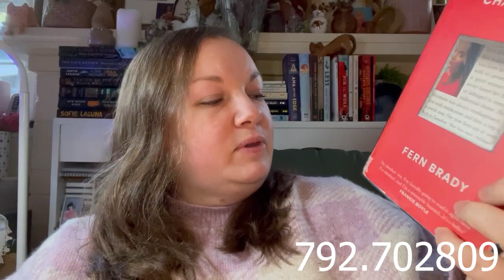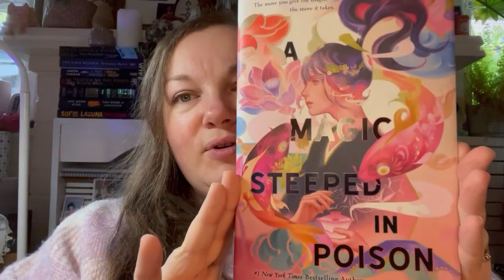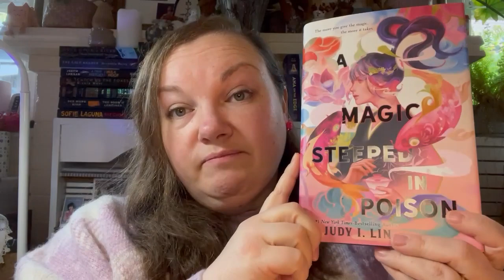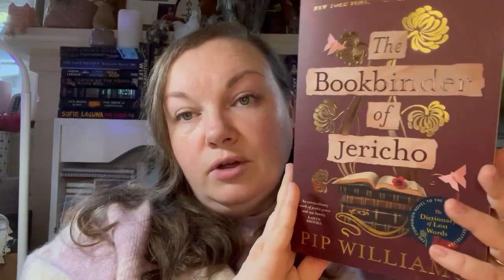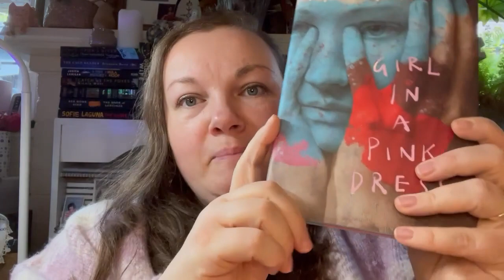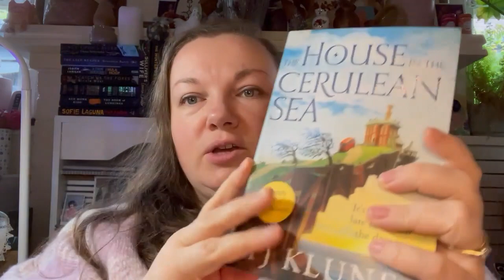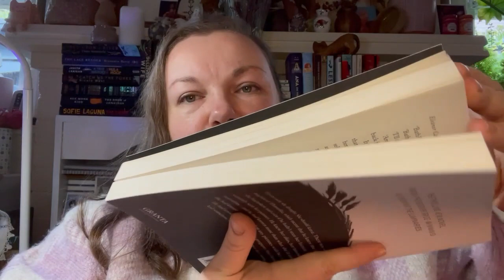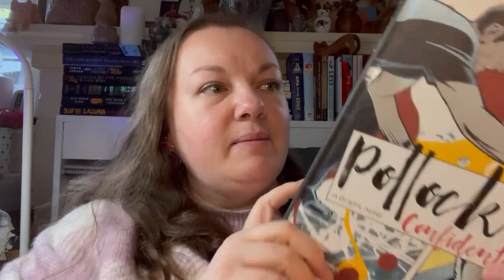May 2023 Book Haul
These are the books I mentioned in the video:
Memories and Elephants - Meaghan Katrak Harris (Dewey: 305.8)
Strong Female Character - Fern Brady (Dewey: 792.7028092)
Under Milkwood - Dylan Thomas
A Magic Steeped in Poison - Judy I Lin
Repentance - Alison Gibbs
The Bookbinder of Jericho - Pip Williams
Girl in a Pink Dress - Kylie Needham
The House in the Cerulean Sea - TJ Klune
A Short History of Tractors in Ukranian - Marina Lewycka
The Distance Between Us - Maggie O'Farrell
Birnam Wood - Eleanor Catton
Pollock Confidential - Onofrio Catacchio